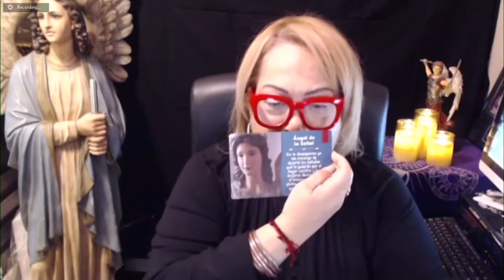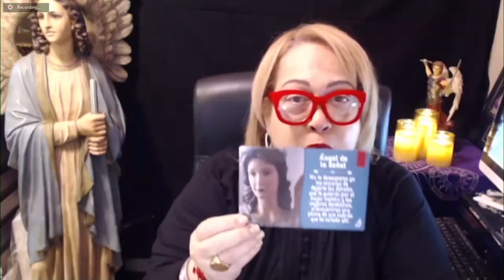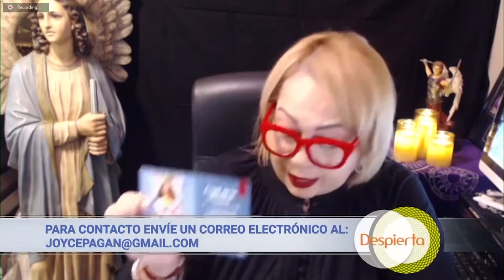Entérate que le dicen los Ángeles a Fabiola Valentín. ¿Más concursos a la vista?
Despierta Orlando 04/14/2021

Además te invitamos a sintonizar a diario nuestras ediciones de Despierta Orlando, a las 6 a.m., Edición Digital, a las 12:30 p.m., las 6 p.m. y de las 11 p.m. UnivisionOrlando FloridaCentral. ¡Lindo día!